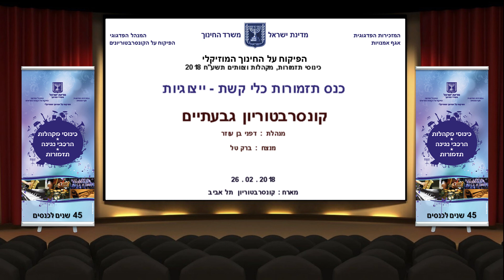גבעתיים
כנס תזמורות כלי קשת ייצוגיות
מארח : קונסרבטוריון תל אביב || 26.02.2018